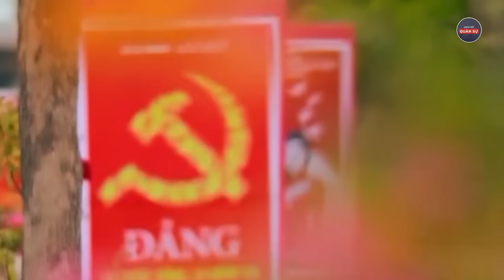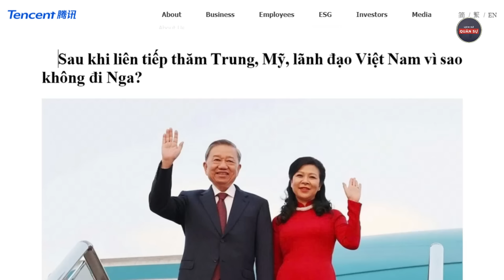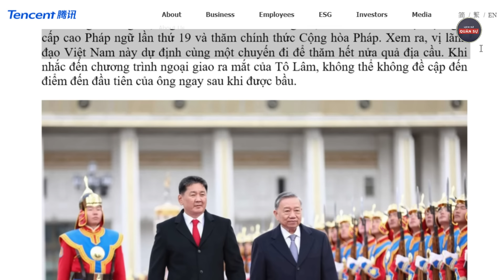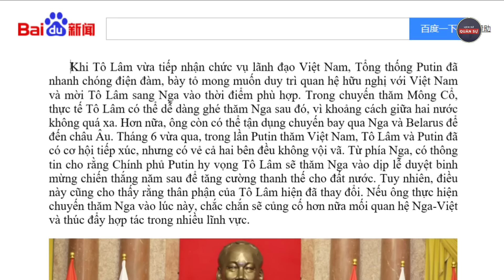Trung Quốc Kích Đểu Việt Nam: Việt Nam Phản Bội Nga Coi Trọng Trung - Mỹ Hơn Nga | Lịch Sử Quân Sự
CLV, tam giác phát triển Tổng bí thư tô lâm, cuộc chiến đốt lò, sâu mọt hại nước hại dân